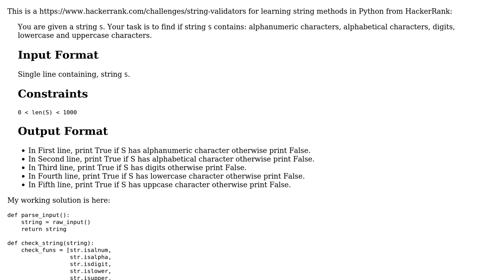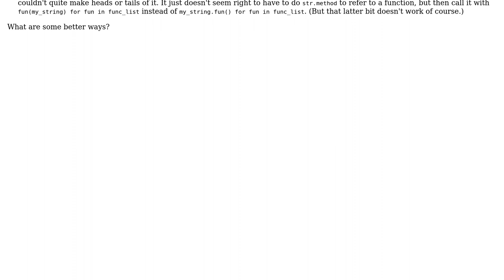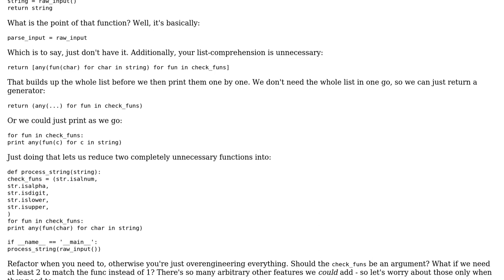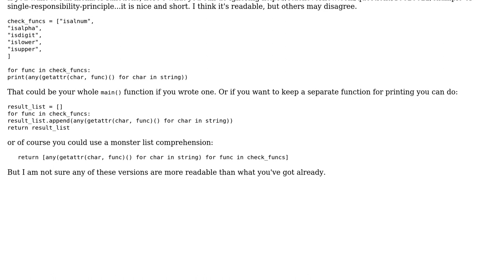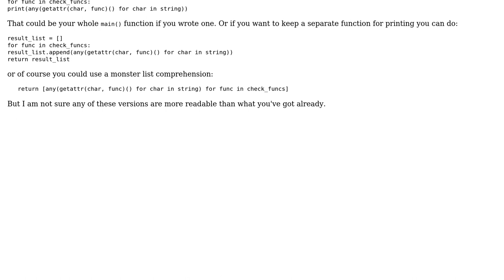Check a string for any occurrences of certain character classes (3 Solutions!!)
Check a string for any occurrences of certain character classes

With thanks & praise to God, and with thanks to the many people who have made this project possible! | Content (except music & images) licensed under CC BY-SA | Music | Images & others | With thanks to user Toby Speight user SuperBiasedMan user sunny user Curt F. user Barry and the Stack Exchange Network Trademarks are property of their respective owners. You are responsible for your own actions.